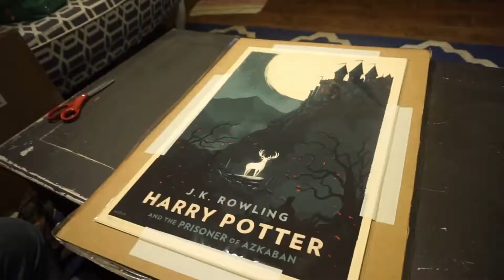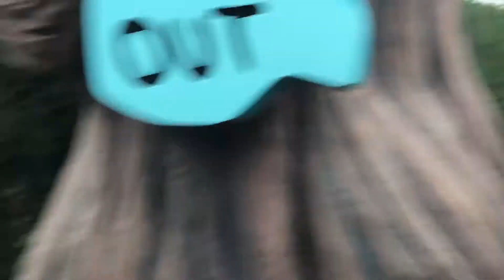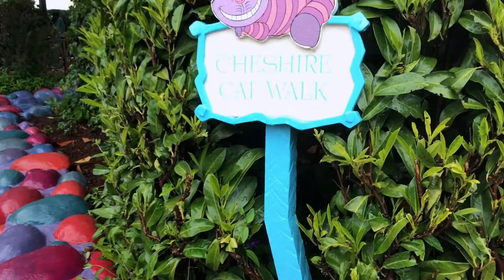Disneyland Paris has a beautiful Fantasyland and a really fun Alice in Wonderland Maze